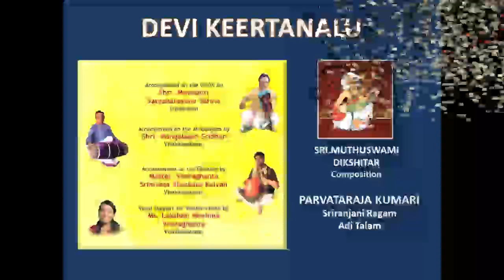Parvataraja Kumari - Sriranjani Ragam- Adi Talam- Muthuswami Dikshitar - Smt. Lalitha Chandra Sekhar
Presents a composition of SRI. MUTHUSWAMI DIKSHITAR
PARVATARAJA KUMARI - SRIRANJANI RAGAM  – ADI TALAM